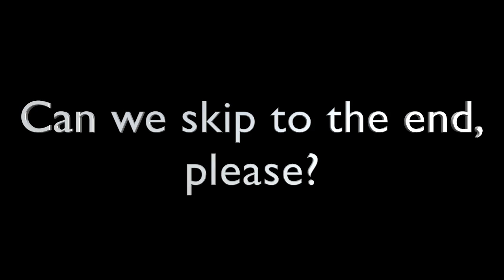Episode 6: Keegan's Bugtastic Adventure part 2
Where we last lefted in the episode, Buzz and Keegan are about to be sucked into the drain. After when they saved themselves from sucking in, they will find ANOTHER WAY to get out. But Cosmo's Mobile Disposal are about to squash like bugs. Will our heroes be able to get outta here or they will be sucked in like a vacuum cleaner? Well, it's gonna be a good one, maybe.